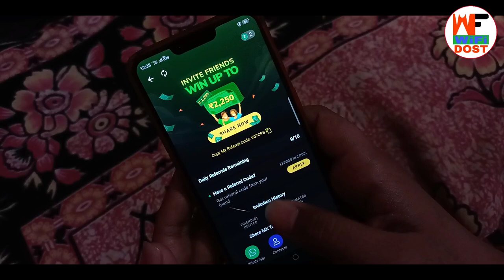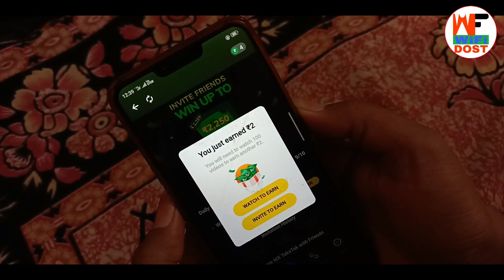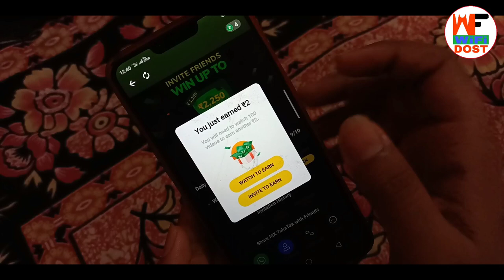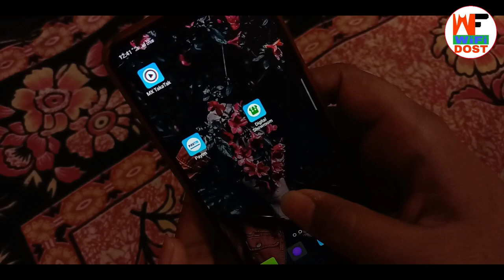mx taka tak refer and earn | mx taka tak referral code | mx takatak referral code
👉 Refer Code 👈

1. FVNN0F

2. NC3RKV

mx taka tak refer and earn | mx taka tak referral code | mx takatak referral code | mx takatak refer and earn

🔴 My Use 🔴